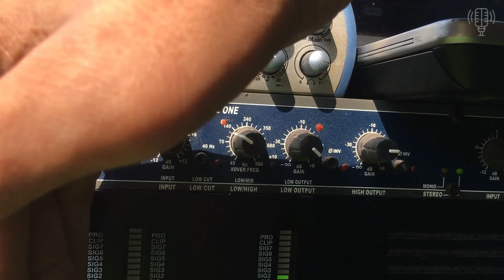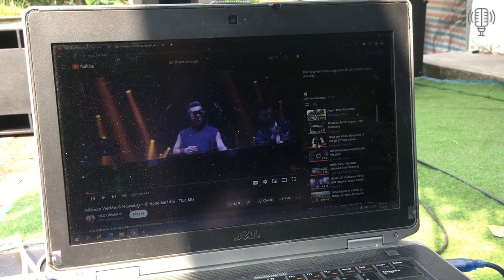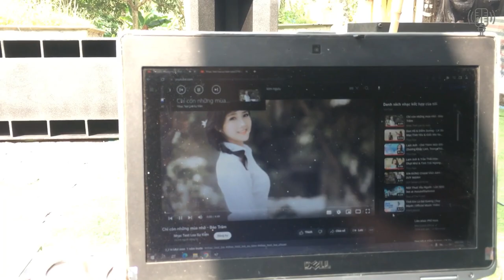DEMO H1-215 Giá 19.8 Triệu & Sup LS36 (1 SUP Chọi 2 Lời )